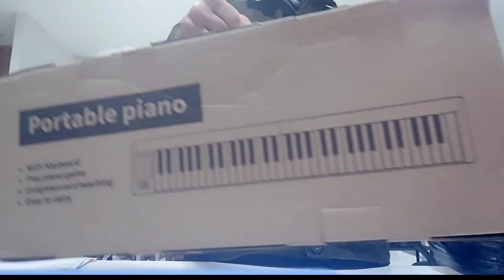unboxing - Nekat beli piano portable - mini keyboard lipat di market place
piano portable cocok untuk yang suka simple. mudah dibawa. sangat fashionable.
piano lipat murah
piano di marketplace
piano keyboard murah
piano lipat keyboard mini